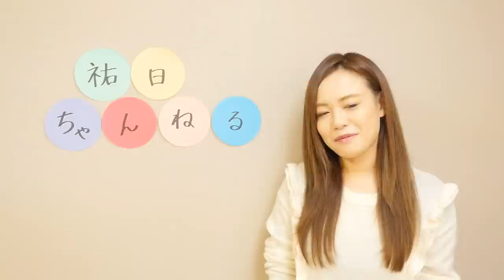【80日目】心の旅（チューリップ）／祐日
◆祐日プロフィール◆
長野県松本市出身。
幸せで豊かな世界を目指すお手伝いがしたいと思い、大学にて国際協­­­­­­力を学ぶ。
その経験から「本当の豊かさとはモノやお金のことだけではなく、­心­の­あ­り­方­である」と考え、音楽で言葉を伝えようと22歳の時に作曲を始め­る。­東京­都内­のラ­イブ­ハウスを中心に活動。
学生時代10年近くの引きこもり・不登校を経験。
2014年8月より社会音楽家プロジ­­­­­­ェクトに参加し、当時の自分自身に対してのメッセージソングである「君へ」­を­発­表­。­
F­acebook限定でリリースした「君へ」は1万ダウンロードを­超え­、Y­ou­tu­be­での再生数は120万回を超える。

◆ライブ情報◆
2015/12/12(土)　open12:30/start13:00
祐日ワンマンライブ～December～＠原宿パレット

【東京マラソン2016チャリティーランナーとして走ります！】